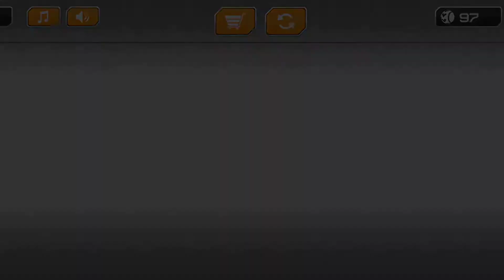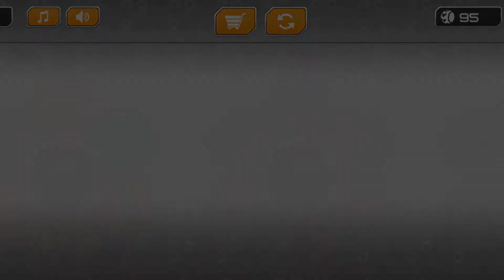GyroSphere Trails Level 1-5 - Gyro Balls - GyroSphere All Levels Gameplay Walkthrough Android,Ios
Gyrosphere Trails - Gyro Balls - GyroSphere All Levels Gameplay Walkthrough Android,Ios

Hello and welcome to gameplay video of GyroSphere Trails From Dynamite Gameplays.

This Video has:
Gyrosphere Trails Level 1 Gameplay  00:00
Gyrosphere Trails Level 2 Gameplay 00:22
Gyrosphere Trails Level 3 Gameplay 00:44
Gyrosphere Trails Level 4 Gameplay 01:20
Gyrosphere Trails Level 5 Gameplay 02:00

GAME: GyroSphere Trails (ANDROID,IOS)
By Pronetis Games

🎮📱 APP DESCRIPTION
 Join the fun and test your ability to master the GyroSphere!

It’s a fast-paced race through endless, unpredictable obstacles and time is running out! Roll, spin, jump, but don’t fall and lose lives! It’s a challenging course in an abstract world, but with uncompromising physics!
You will easily learn to control the GyroSphere, but can you master it? Time is of the essence! Only speed and focus will help you unlock more arenas with new challenges ahead! Keep trying to be better and beat your own times! Work your way up!

Ready? Go break your own records and tell your friends about it!

Features:
 - Earn points to unlock new arenas
 - Wildcards let you play a level without losing spheres / lives
 - Sharing options
 - Offers in-app purchases to buy more spheres and free play cards.

CHANNEL INFO:
 Dynamite gameplays is the No.1 place for Mobile Gaming with no commentary.